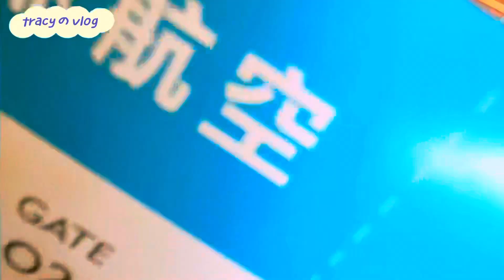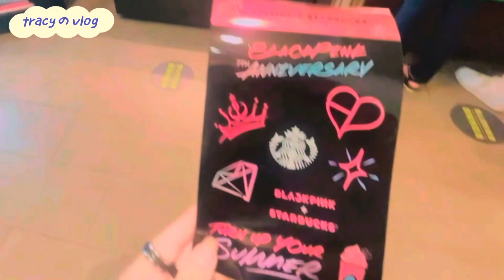搞事情《宜蘭台北遊》夏日清爽一杯🍺（feat.密室逃脫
音樂取自：treasure - B.O.M.B

住宿：礁溪老爺酒店
住宿：台北橋黑熊好眠站膠囊旅館
Bar：火山口Crater Lounge
電影：芭比
密室逃脫：LOST Taiwan 西門站